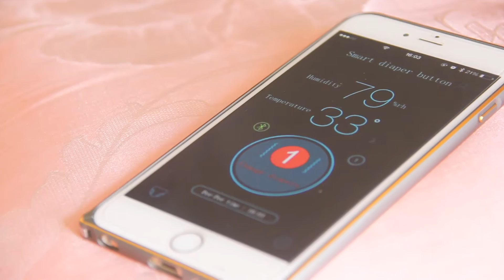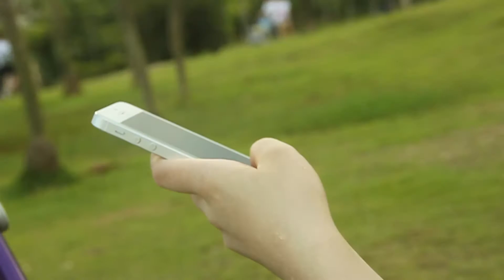Smart Pee Pee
Howdge G-SMART Baby Dipaer